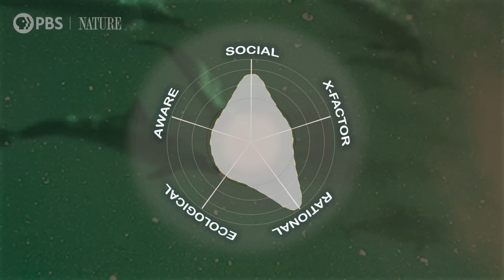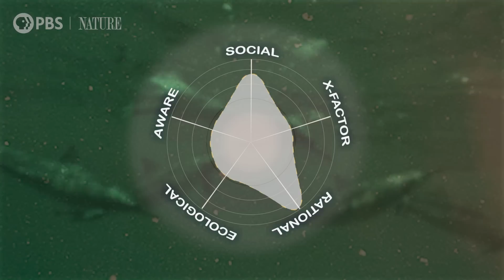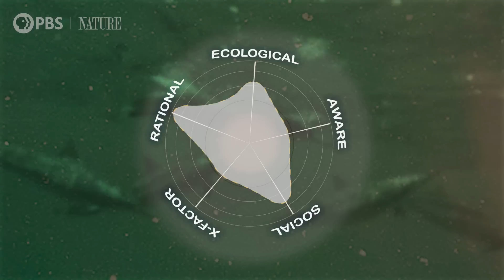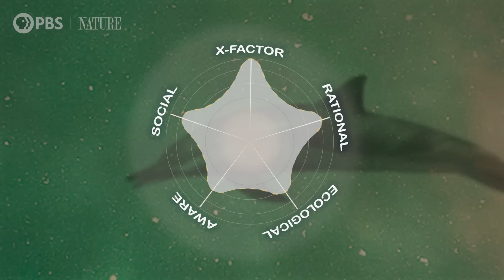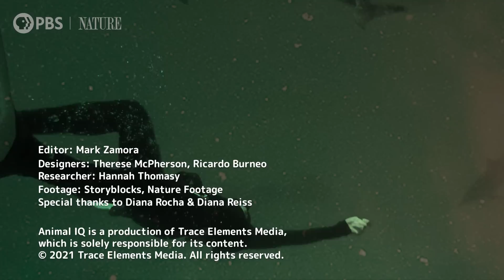Dolphins Can Use Technology!? | Animal IQ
Are dolphins as intelligent as we think they are or do they just seem that way?

Like this episode of AnimalIQ? Of course you do, that’s the porpoise of us making it!

Dolphins are playful and intelligent sea creatures. Humans are enamored with their smarts. We all know they can jump through hoops, but just how much brain power do dolphins have? Can they recognize friends from strangers? Comprehend basic mathematics? Surely they can’t use a giant underwater touchscreen… can they? (They can!) What can’t dolphins do? You’ll have to tune in to Animal IQ to find out! This week Natalia called Dr Diana Riess a dolphin intelligence expert from Hunter College and Trace called Ph.D student Diana Rocha of the World Cetacean Alliance and Dolphin Encountours to learn more about these precocious porpoises.

On Animal IQ we dig into the research and talk to the experts to find out just how smart animals appear to be. We then use that knowledge to fill in our AIQ Rubric across five domains of intelligence: Social, Rational, Awareness, Ecological, and our own intelligence X-Factor. Every animal is clever, but their talents vary based on their evolution, biology, values, adaptations and environment. We hope y'all learn how each of our animals tick on Animal IQ!

This program is produced in collaboration with PBS Nature! Follow them across the internet:

Support was also provided by PBS Digital Studios! Follow them and learn more every day:

You can also seek out our experts and hosts here:
:: Dr Diana Reiss  ::

To say that dolphins are smart as heck is an understatement. They can detect magnetic fields, get high off sucking the life out of other marine life, have been used in several countries' military as weapons or as bomb detectors—and now, they're able to use touchscreens.

Long-term social memory is important, because it is an ecologically relevant test of cognitive capacity, it helps us understand which social relationships are remembered and it relates two seemingly disparate disciplines: cognition and sociality.

Dolphins can understand partners role in a cooperative task
In recent decades, a number of studies have examined whether various non-human animals understand their partner’s role in cooperative situ- ations. Yet the relatively tolerant timing requirements of these tasks make it theoretically possible for animals to succeed by using simple behavioural strategies rather than by jointly intended coordination.

Foraging with a sponge on their ‘nose’ : Is this tool use?
During long-term research on bottlenose dolphins (Tursiops sp.) in Shark Bay, Western Australia, several individuals were observed carrying sponges, Echinodictyum mesenterinum, on their rostra…